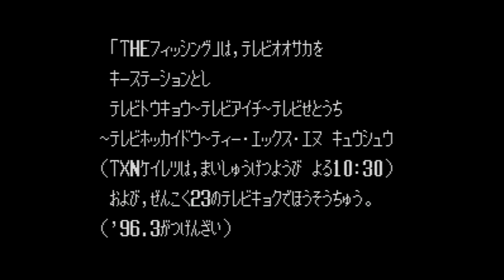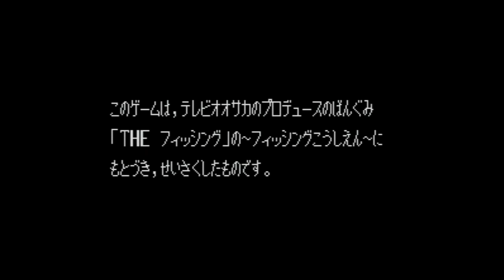Fishing Koushien - Super Nintendo Entertainment System - Intro & Title Screen